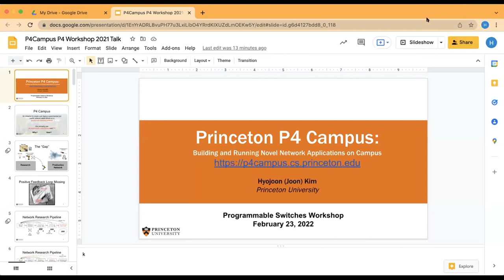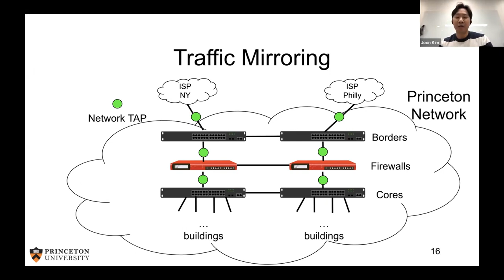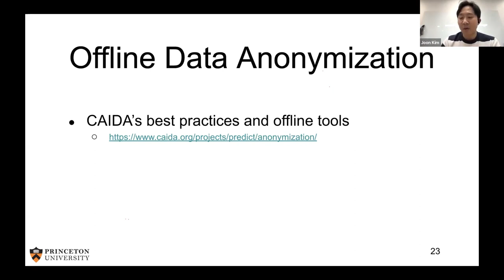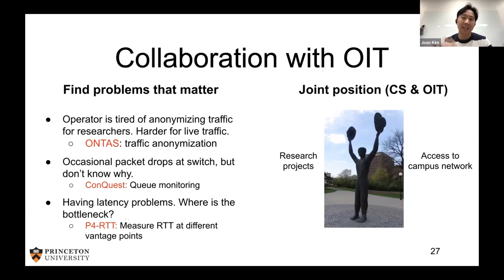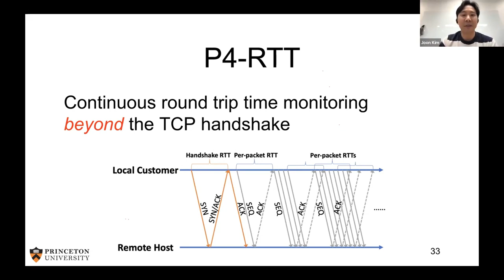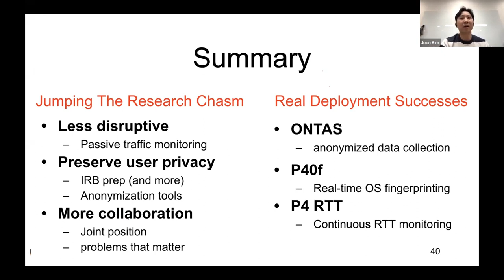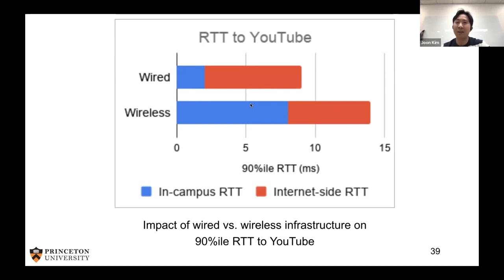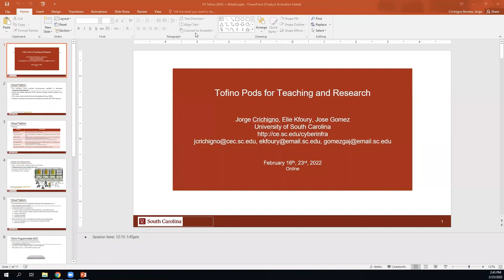20220223 - Programmable Switches Workshop - P4 Campus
Authors:
Hyojoon Kim - Princeton

Date:
Wednesday February 23rd, 2022

Title:
P4 Campus